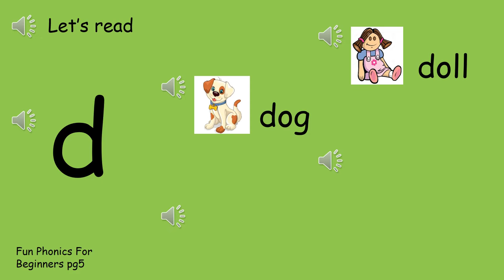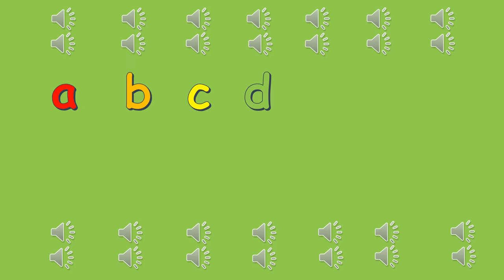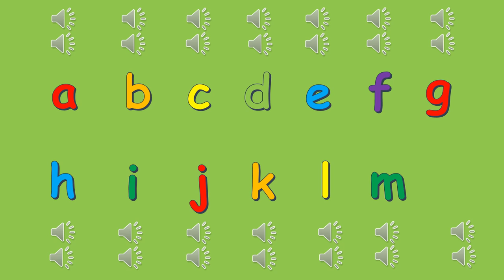Freshmen "Revision letters d,e,f,g"